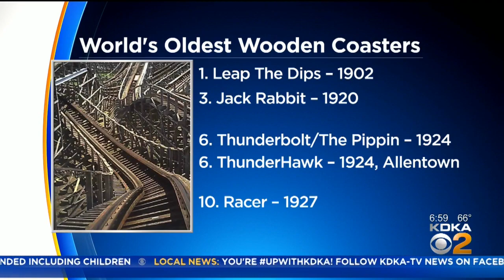Altoona Amusement Park Back Open For Rides On World's Oldest Wooden Roller Coaster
Larkmont Park in Altoona is back open and offering rides on the world's oldest wooden roller coaster.